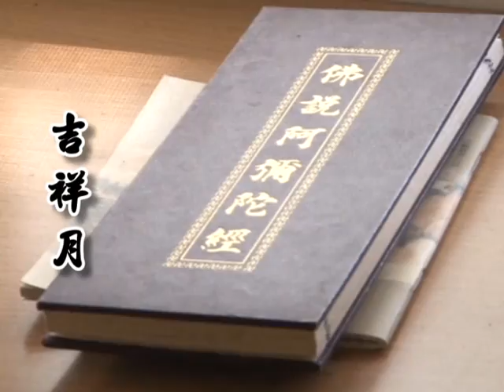海印法師第29集 吉祥月1/屏東真如禪院